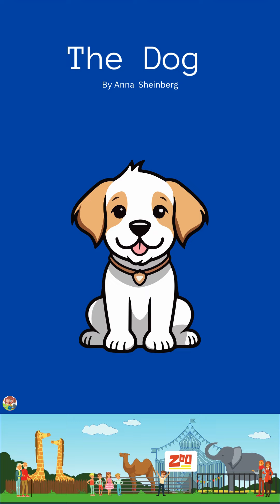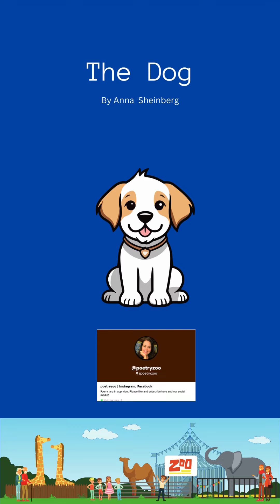The Dog , by Anna Sheinberg Reel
The Dog by Anna Sheinberg

Best Friend, Canine, a scientific term
So many lessons from my four legged friend I can learn
Dogs come in all sixes, small and tall
These fur-ever friends, resemble their owner’s features and all
Dogs are easy to train
Especially when using a language so plain
Without a leash, they walk along with me
Dogs run after everything they see
Use the grass with care
Make sure your owner picks up so others don’t stare
A walk everyday
Keeps a dog health and the veterinarian await
A healthy balanced diet with good food
Barking with your mouth full is rude
Go outside and play
Bask and relish in the sun’s rays
If it gets too hot
Stay grounded and find your favorite spot
Be a loyal and dedicated friend
Always there with two ears to lend
Not expecting much in return, maybe a pet
A dog’s lessons you will never forget!